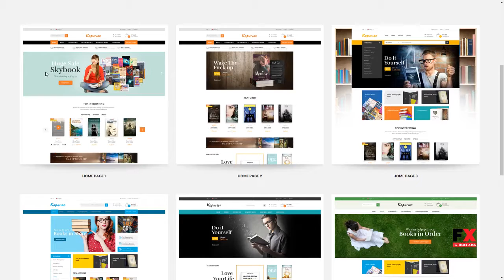Koparion - Book Shop Responsive OpenCart Theme Thornton Glanvi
Columns 4+

 Layout Responsive